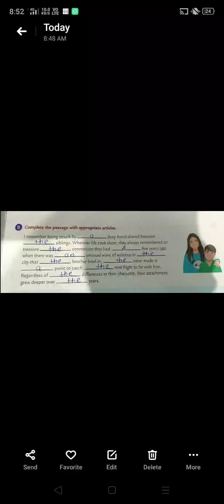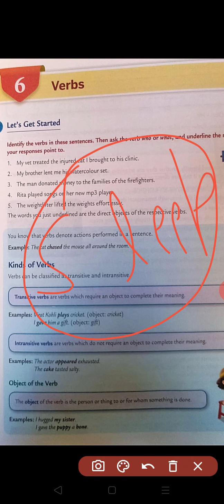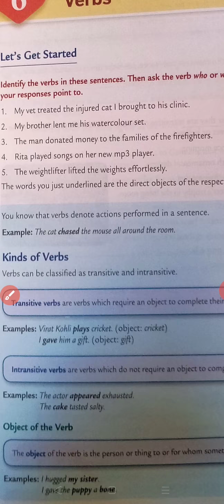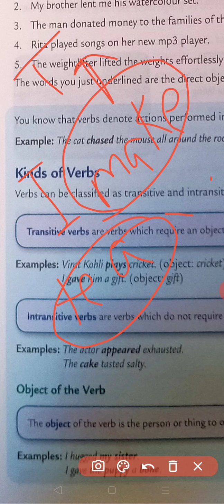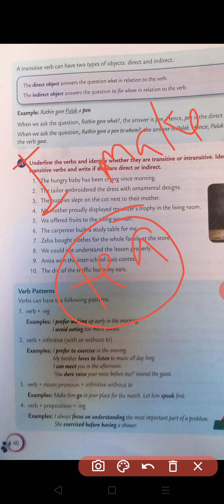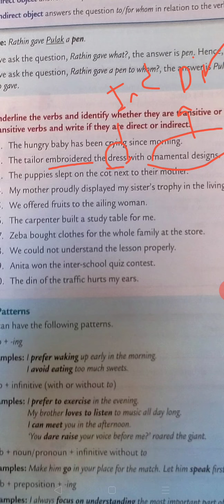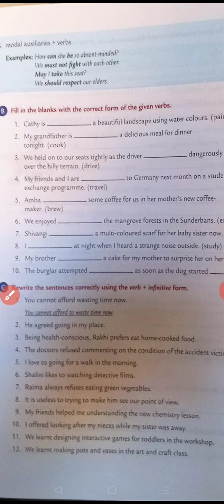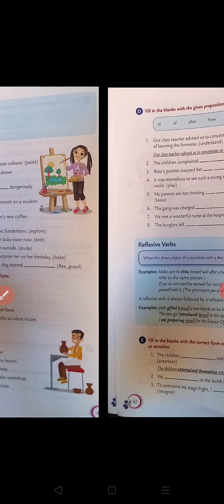Class 8th English grammar chapter-6 "Verbs" full explanation by Ankit Sir